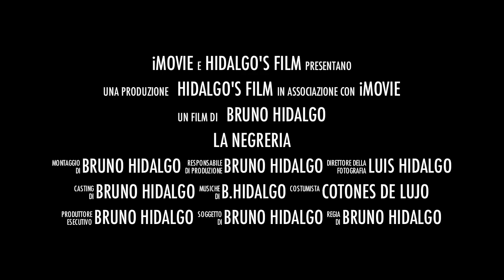Trailer "Negreria de Acobamba en Firenze"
Negreria - Negritos - Acobamba - Fiesta - navidad - Pachahuara - Pasacalle - Firenze - Italia